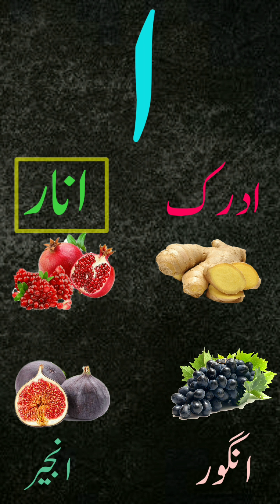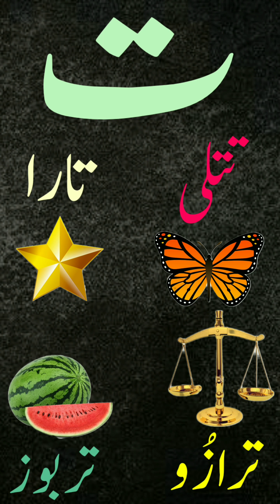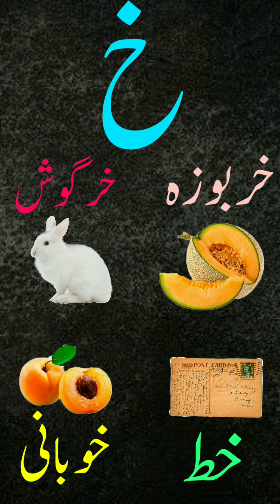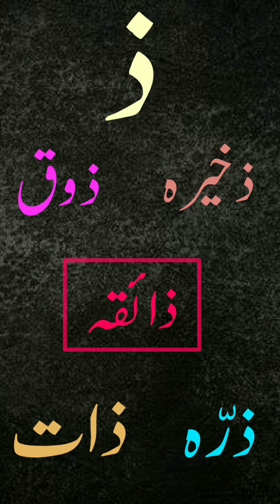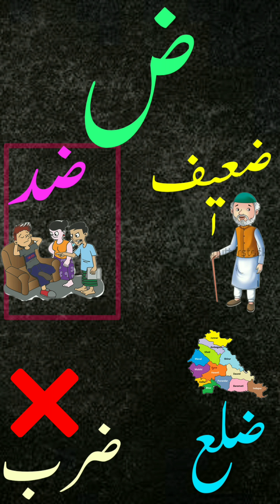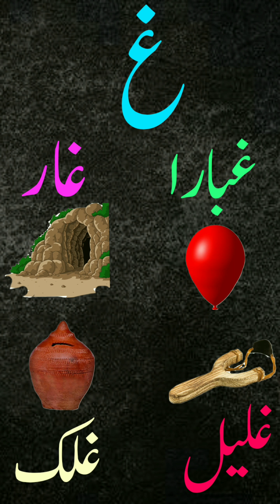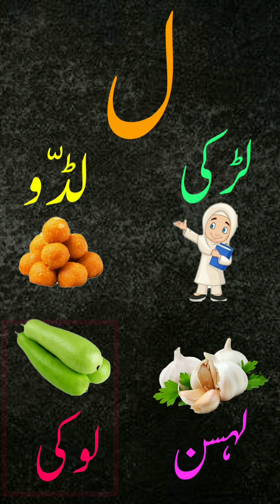Urdu Huruf E Tahji Khubsurat Tasveer Ke Sath (Urdu Alphabet With ColourFull Pictures)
@URDU EDUCATIONAL VIDEOS
@BMC Edu Urdu Std 8
@BMC Edu Urdu Std 5
@NAYA BBC URDU
@Afroja Nadaf
@ChuChu TV Nursery Rhymes & Kids Songs
@ChuChuTV Hindi
@Urdu Mag
@Pak Urdu Medium
@PK URDU POINT
‎@Urdu Asaani Se Seekhain
‎@SMART LEARNING FOR URDU
‎@Niyazi Sufi Mehfil-e-Sama
‎@Imran Sir ( Urdu & Semi English)
‎@Smart learning with Afreen
‎@Mubeen Sir
‎@Asan Zindagi
‎@Asan Urdu
@Nikhat Ansari- Nik's Edu Zone
‎@Apna Teacher
‎@Star Casablanca | نجوم الدار البيضاء
‎@DW Urdu اردو
‎@BBC News اردو
‎@Wow Fact اُردو
‎@حصريات احمد بلياردو
‎@uae urdu news امارات اردو نیوز